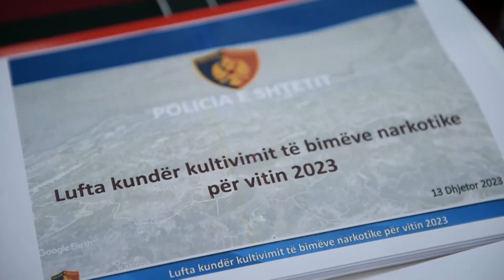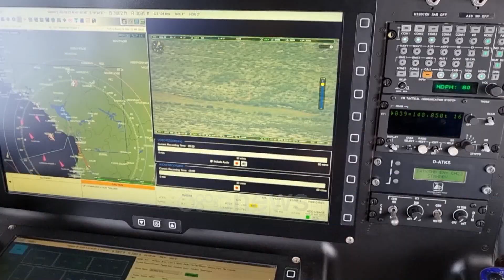Policia e Shtetit dhe ajo Italiane angazhohen për luftën kundër trafikimit të lëndëve narkotike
Policia e Shtetit dhe Policia italiane zhvilluan sot një takim për luftën e përbashkët kundër kultivimit dhe trafikimit të lëndëve narkotike.

Në këtë aktivitet ishte i pranishëm edhe Ministri i Brendshëm, Taulant Balla, i cili përshëndeti dhe falënderoi strukturat e përfshira në fushatën antikanabis për vitin 2023.

Balla nënvizoi se, në 2023 janë asgjësuar rreth 300 mijë bimë narkotike, një pjesë e tyre në fazën e mbjelljes në kubikë. Policia ka kryer 184 mijë kontrolle, me mbi 346 mijë orë shërbimi të strukturave të saj.

“Puna për ta mbajtur Shqipërinë të pastër nga kanabisi, nuk duhet të përmbyllet këtu, ajo duhet të vazhdojë në mënyrë sistematike, intensive, me një bashkëpunim të të gjitha institucioneve ku duhen përfshirë më së miri edhe institucionet e pushtetit vendor, agjencitë e mjedisit, të pyjeve, edhe bizneset private, shërbimet zjarrfikëse, policitë bashkiake, pse jo, edhe Shërbimet Private të Sigurisë”, apeloi ministri.